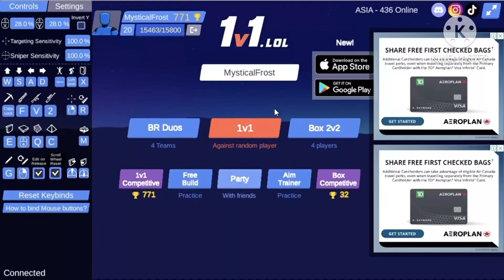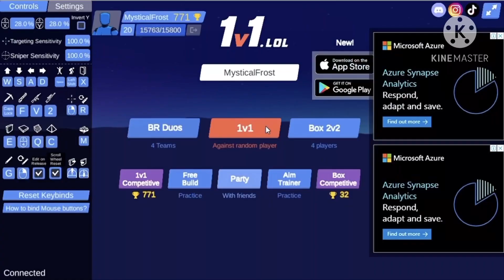Running Out Of Video Idea (1v1.lol)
🔥Other Channels